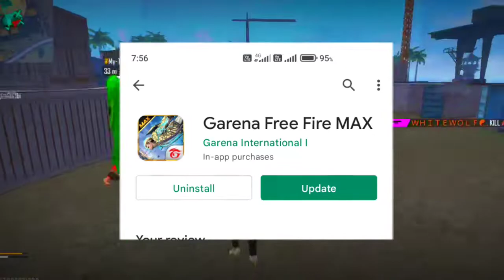Free Fire Maintenance ! 23 March Free Fire Update kaise kare? Free Fire Banned?? how to Update FF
Free Fire Maintenance Today 23 March Free Fire Update kaisw kare ?? Free Fire banned? how to update Free Fire?

Setup⚡️: MOBILE

🔰Device : Poco X2

🔰 Free Fire Top Country :

1.Garena Free Fire Indonesia Live
2.Garena Free Fire Brazil Live
3.Garena Free Fire Brasil Live
4.Garena Free Fire India Live
5.Garena Free Fire Singapore Live
6.Garena Free Fire Thailand Live
7. Garena Free Fire Live

Short Free Fire Video | Free Fire Short video | Free Fire Status Whatsapp

Free Fire Shorts Gameplay
Free Fire Shorts Funny GamePlay
Free Fire Emotional Moment